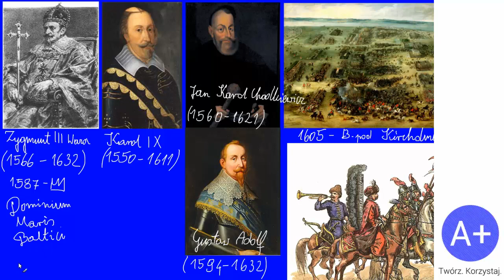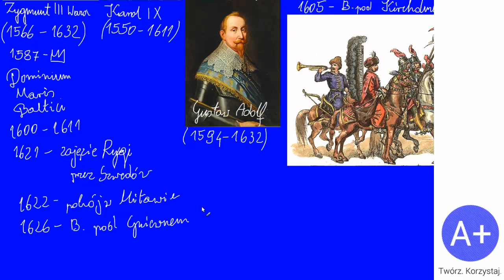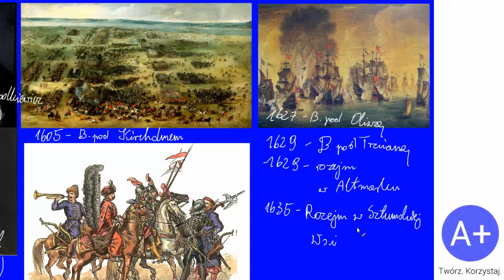57. Wojny ze Szwecją na początku XVII wieku